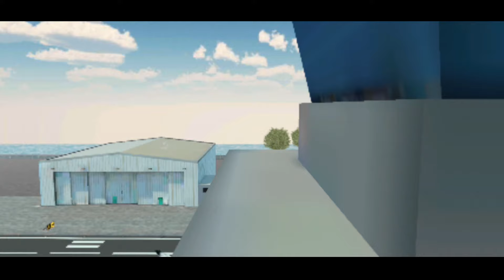New Sniper Shooter : Free Offline 3D Shooting Games _Android Gameplay #5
Sniper Gun Shooter: Free Shooting Games FPS Features:
Wide range of sniper guns
Endless thrilling journey
It’s free to play and enjoy these bullet force game: counter strike killing games.
Quickly download this Sniper Gun Shooter: Free Shooting Games FPS interesting game